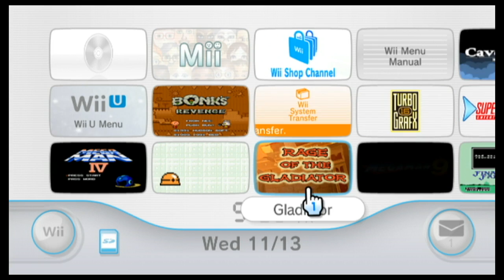Let's Play Rage of the Gladiator - Intro and Tutorial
Who got D&D in my Punch-Out!!